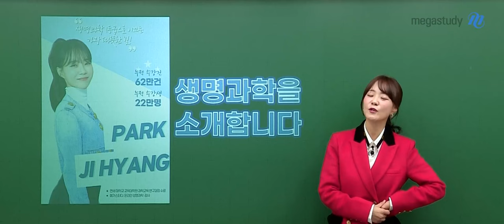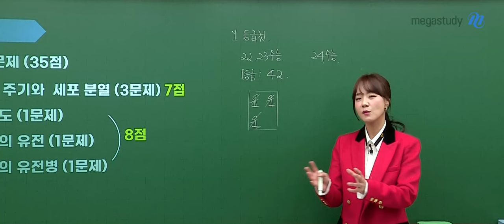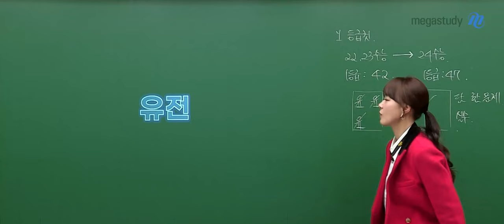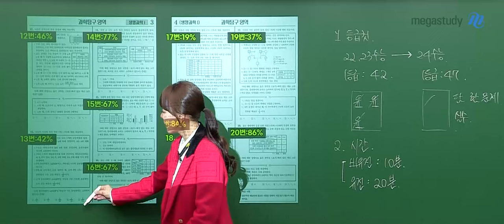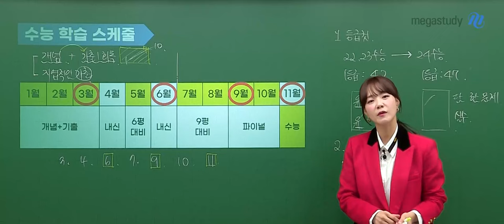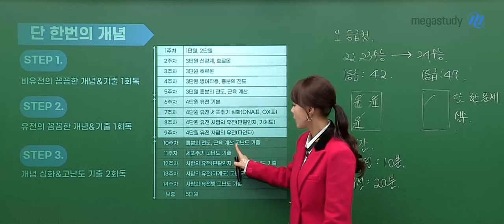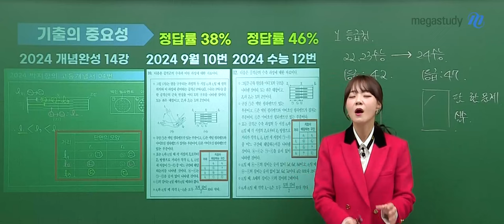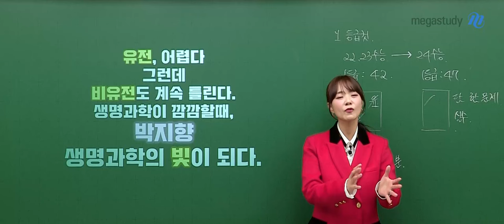[메가스터디] 생명과학 박지향쌤 - 생명과학 입시 설명회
이제 2024 수능이 마무리된 시점,
여러분이 정말 제대로 된 수능 생명과학 공부 계획을 세우려면
수능 생명과학에 대한 정보가 있어야 하겠죠?

그래서 2025학년도 수능을 준비하기 위한 생명과학 입시 설명회를 준비했습니다.

■ 2025학년도 수능 생명과학 입시 설명회 타임라인 ■

□ 등급컷 및 문항별 배점표 □
  ▶ 00:45 ~ 07:05

□ 수능 학습 스케줄 - 개요 □
  ▶ 07:06 ~ 10:50

□ 최근 수능 주요 문제 (유전/비유전) □
  ▶ 10:51 ~ 19:34

□ 수능 학습 스케줄 - 월별 상세 □
  ▶ 19:35 ~ 24:37

□ 박지향 선생님 상세 커리큘럼 □
  ▶ 24:38 ~ 37:03